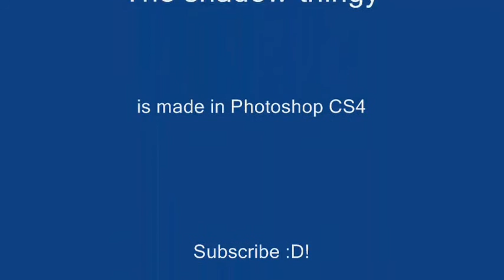Grey Mouse Water (Leopold the Cat) Microsoft Windows Startup and Shutdown sounds - MSPainted Logos